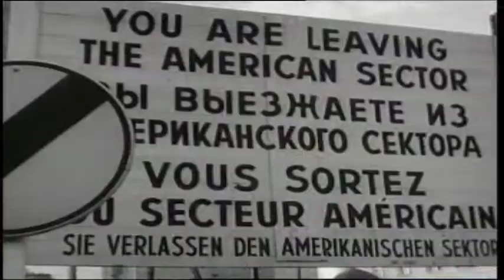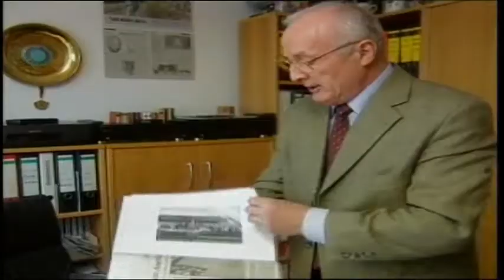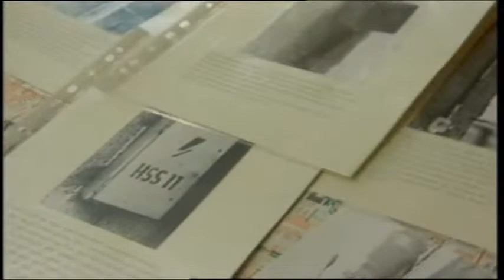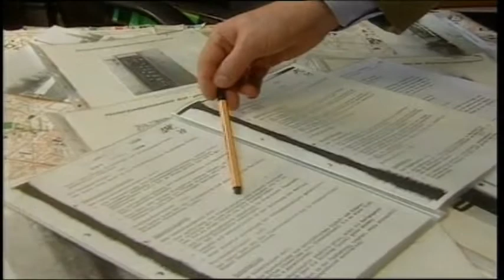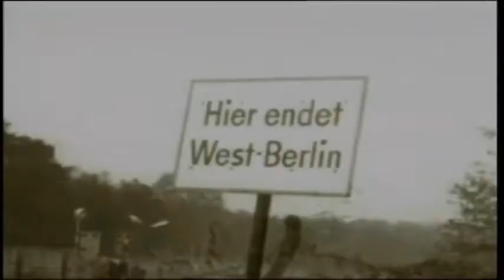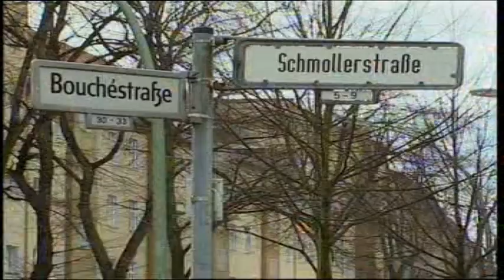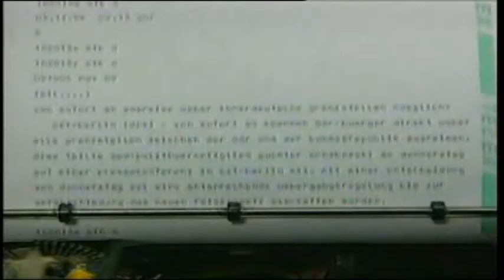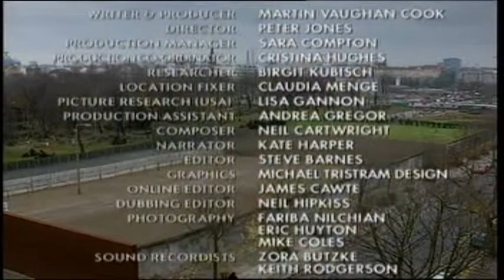Απόδραση από το Ανατολικό Βερολίνο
Ανατολικό Βερολίνο Τείχος του Βερολίνου Ανατολική Γερμανία Στάζι Το Ανατολικό Βερολίνο υπήρχε από το 1949 έως το 1990, και αποτελούνταν από το σοβιετικό τομέα του Βερολίνου που ιδρύθηκε το 1945. Οι αμερικανικοί, βρετανικοί και γαλλικοί τομείς έγιναν το Δυτικό Βερολίνο, de facto μέρος της Δυτικής Γερμανίας, ενώ το Ανατολικό Βερολίνο ήταν η de facto πρωτεύουσα της Ανατολικής Γερμανίας.[1] Από τις 13 Αυγούστου 1961 μέχρι τις 9 Νοεμβρίου 1989, το Ανατολικό Βερολίνο ήταν χωρισμένο από το Δυτικό Βερολίνο με το Τείχος του Βερολίνου.[2]

Στην Ανατολική Γερμανία για επίσημη χρήση, έγινε ευρέως διαδεδομένη κατά τη δεκαετία του 1970 η αναφορά στο Δυτικό τμήμα της πόλης ως «Westberlin» («Δυτικό Βερολίνο»), ενώ στο Ανατολικό τμήμα απλά ως «Berlin» («Βερολίνο»). Επίσημα αναφέρεται ως «Berlin, Hauptstadt der DDR» («Βερολίνο, Πρωτεύουσα της ΛΔΓ»